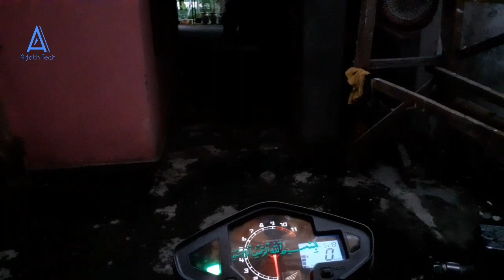Review Headlamp/Headlight LED Daymaker 7 inch di motor Honda New Megapro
Halo gaes kali ini kita membuat review lampu led daymaker 7" yang saya pasang di motor New Megapro dengan menggunakan batok lampu tiger revo, simak videonya sampai selesai ya :)

Video lainnya:
Proyek pembangunan PJU tenaga surya kapasitas 2880 Wp di desa Sidokerto Jombang | PLTS PJUTS 2,8 KWp

Menggabungkan PLTS On grid dan Off grid dalam Satu System | SHS On Grid Off Grid How To Setup

Cara Merakit Baterai LifePo4 100Ah 24V dengan BMS yang Benar | How to build LifePo4 Battery Pack

DIY Membuat sendiri busbar kere hore murah meriah dari pipa tembaga How to make self copper busbar